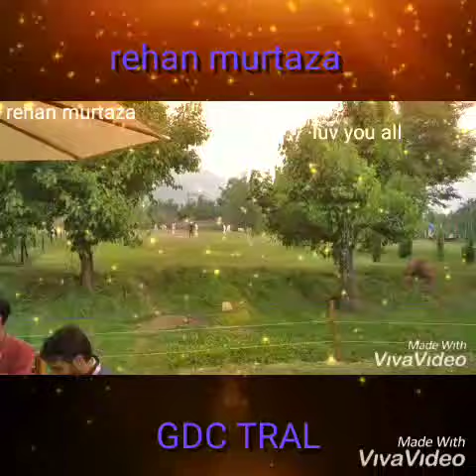Gdc tral tarana